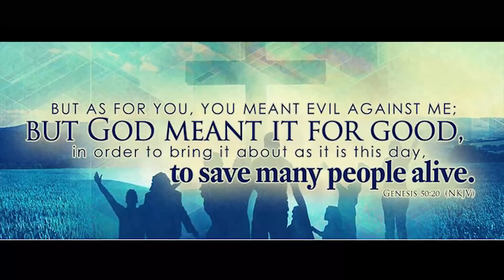DJ MO MADE SIZE 8 MAD AND NEARLY CRY ON SUNDAY!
Our aim is just to be a source of Inspiration and Motivation from God to Everyone who watches our Vlogs.

Watch, Enjoy, Be Inspired, Motivated and Share!